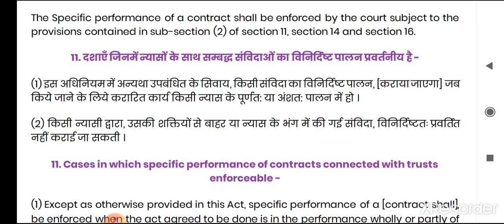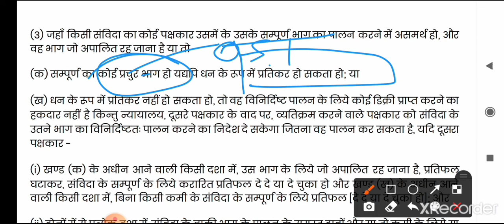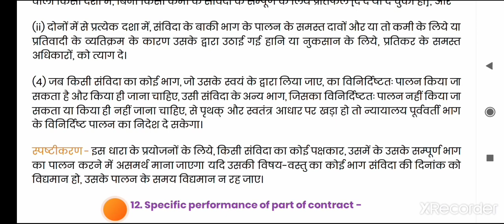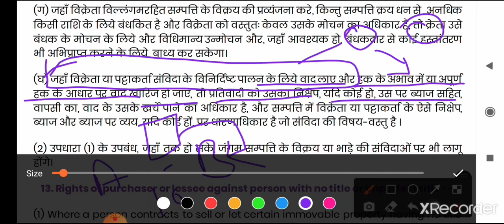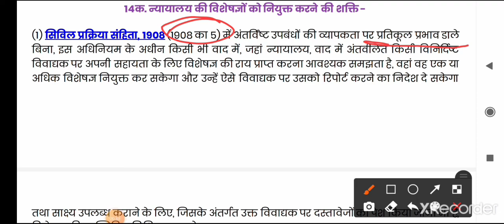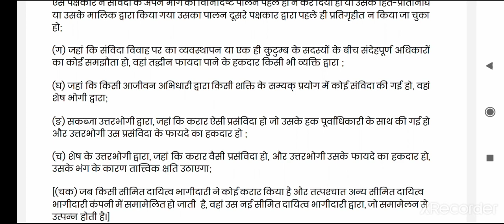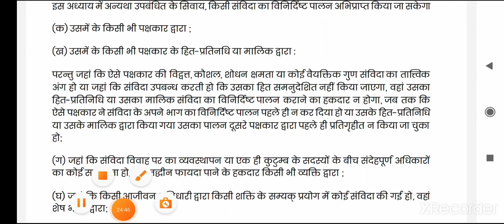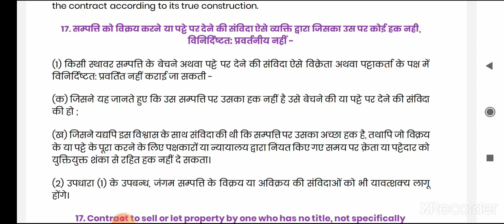28 May 2021